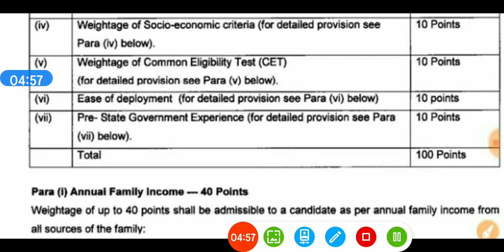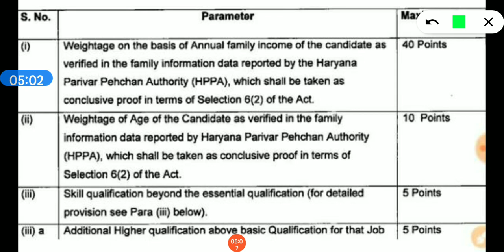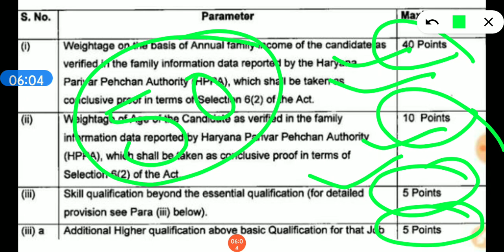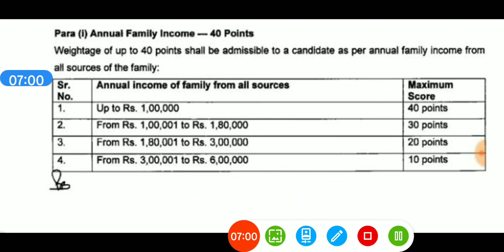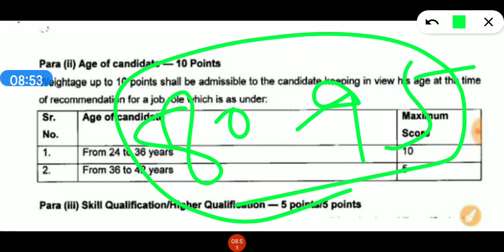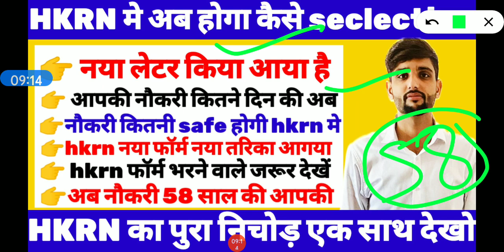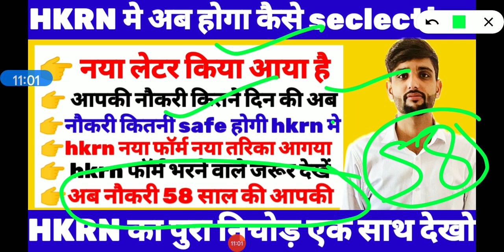HKRN मे अब आपका selection कैसे होगा नया लेटर हुआ जारी जल्दी देखो।। hkrn नया लेटर जारी selection का 😍